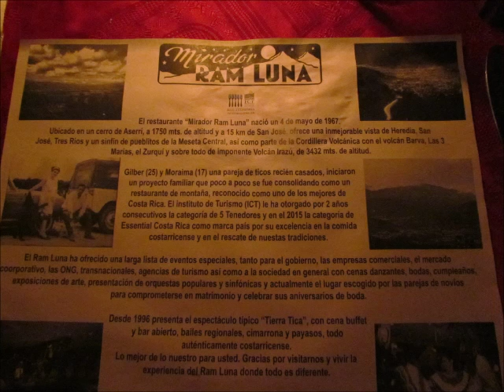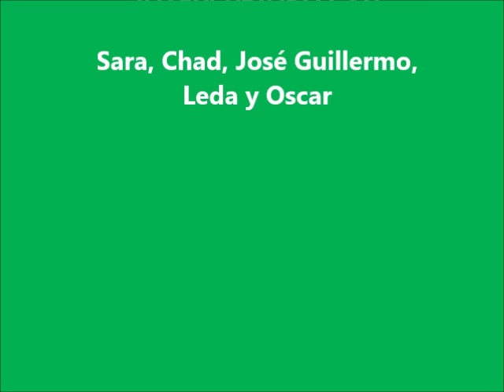Sara y Chad 2016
Visita de Sara y Chad a Costa Rica